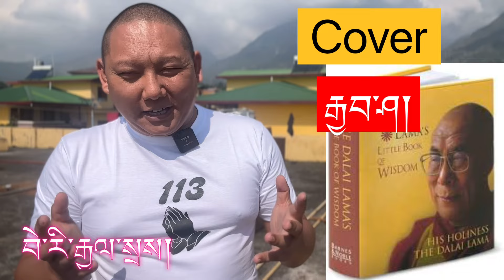པགས་པ་དང་འབྲེལ་བའི་ཐ་སྙད། different words for CoVeR